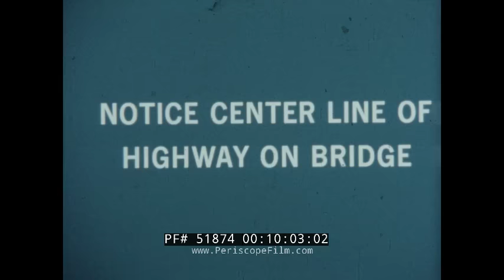MOBILE HOME PROMOTIONAL FILM "THE CASE FOR THE TWELVEWIDE" TRAILER PARK FILM 51874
Made by Marshfield Homes, Inc. with the co-operation of the Mobile Homes Manufacturers Association, "The Case for the Twelvewide" is a silent film that promotes the adoption of 12' wide prefabricated home. The film shows how these twelvewide homes can be moved on highways and byways without damage or causing accidents. Once in place they are comfortable homes that have so much space that they actually have hallways.

This film documents a shift in the prefabricated home industry. Prior to the 1950s, house trailers were marketed for camping or extended travel, but not so much as replacements for homes. But in the 1950s, they began to be marketed primarily as an inexpensive form of housing designed to be set up and left in a location for long periods of time, or even permanently installed with a masonry foundation. Units had been eight feet or less in width, but in 1956, the 10-foot (3 m) wide home ("ten-wide") was introduced, along with the new term "mobile home" smaller, "eight-wide" units could be moved simply with a car, but the larger, wider units ("ten-wide", and, later, "twelve-wide") usually required the services of a professional trucking company, and, often, a special moving permit from a state highway department. During the late 1960s and early 70s, the homes were made even longer and wider, making the mobility of the units more difficult. Nowadays, when a factory-built home is moved to a location, it is usually kept there permanently and the mobility of the units has considerably decreased. In some states, mobile homes have been taxed as personal property if the wheels remain attached, but as real estate if the wheels are removed. Removal of the tongue and axles may also be a requirement for real estate classification.